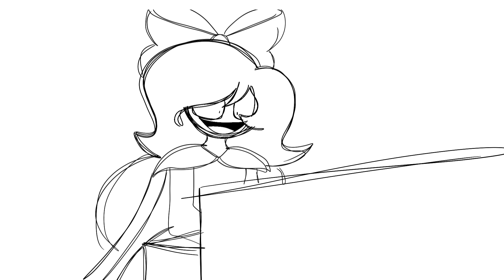"The Innocent one" singing about her true feelings (Censored Ver.)/(Read the description)